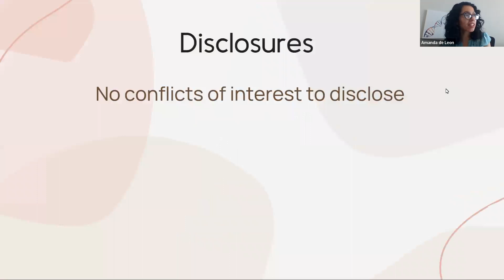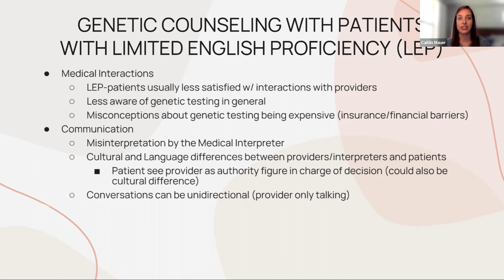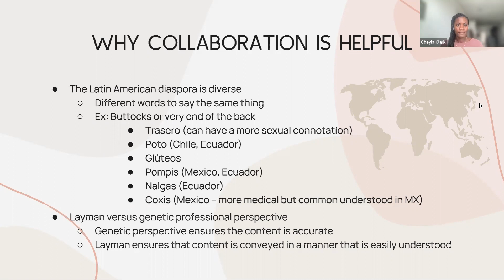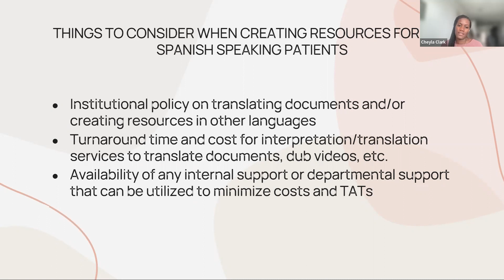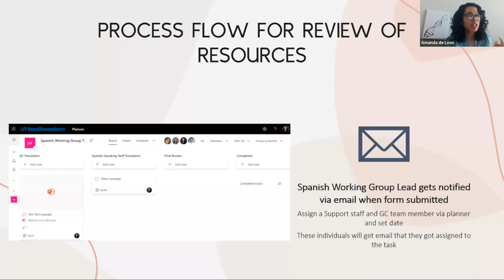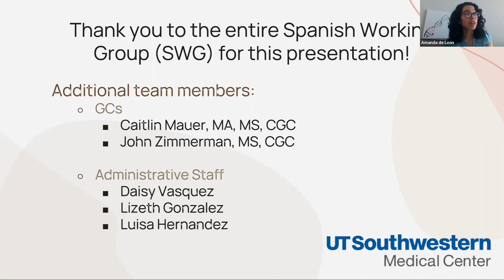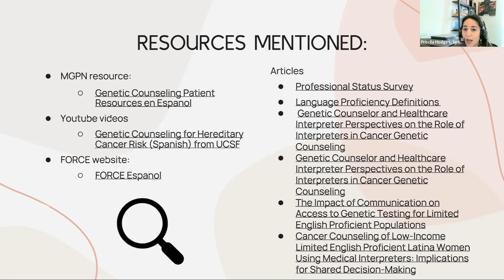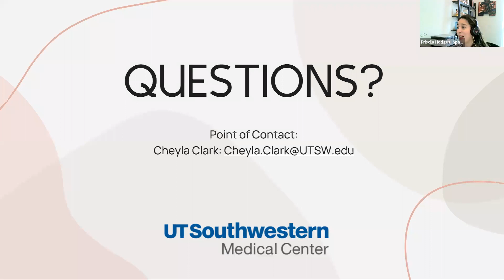¿Que dijo Identifying resources to support Spanish speaking patients within genetic counseling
Presented By: Spanish Development SIG
Speakers: Cheyla Clark, MPH, MS, CG, Maria Hernandez, B.S, Amanda de Leon, MS, CGC

Learning Objectives:

Define language proficiency in healthcare and implications for genetic counseling.
Explore and recognize the landscape of Spanish language resources and how to find them
Understand the development of the Spanish working group at a specific institution and the process for reviewing Spanish language documents
Speaker #1

Speaker #2

Speaker #3

We plan to promote equity in genetic counseling services for both Spanish speaking patients as well as English speaking patients through resources available at institutional and national levels.